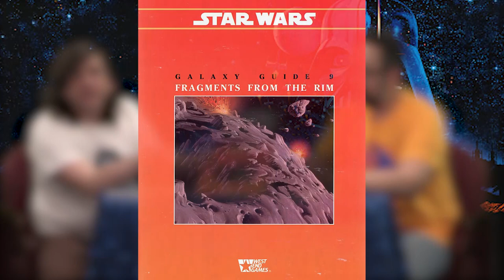Creating The Mandalorian Roleplaying Game (Using West End's Star Wars)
Matt and Manny share advice about creating a roleplaying game based on the hit Disney+ show, The Mandalorian, using the books from West End Games.

You can check out some of the pdfs of the old West End Games books